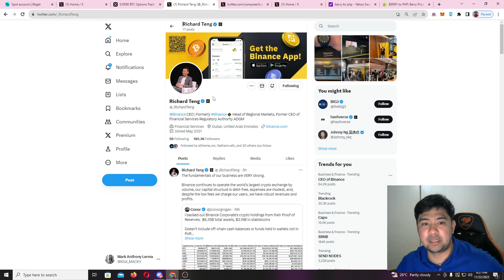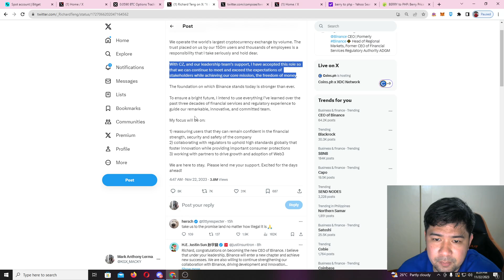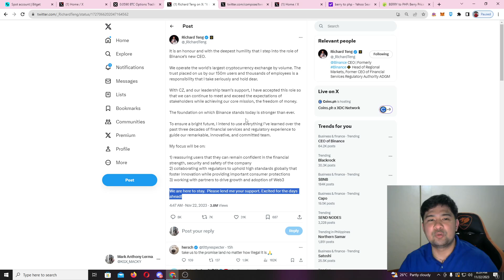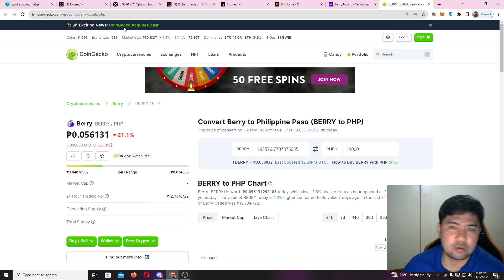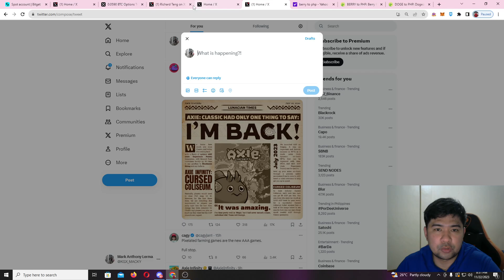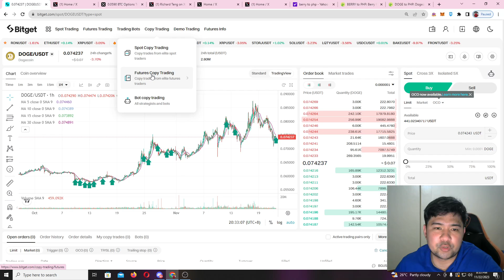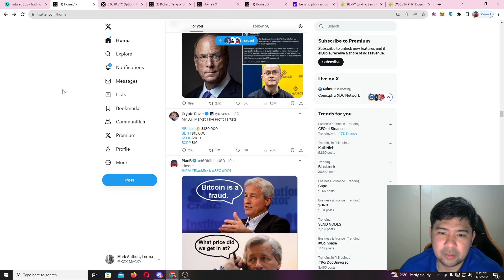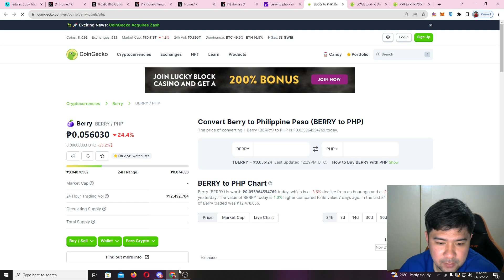CRYPTO NEWS | Binance’s new CEO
-OKX CODE TO GET 100% BONUS : KGX04

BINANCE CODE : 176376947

FOR MIBLE PHONE : HOLNFD

-COINS PH CODE:
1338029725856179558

Cryptocurrencies are subjected to high market risk and volatility despite high growth potential. Users are strongly advised to do their research and invest at their own risk